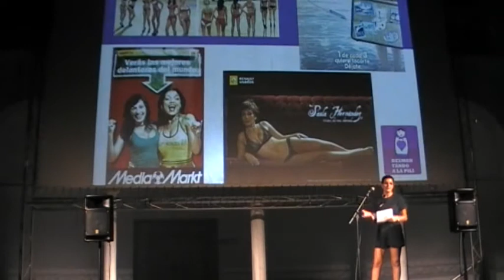Desmontando a Pili. Juguetes para niñas grandes.